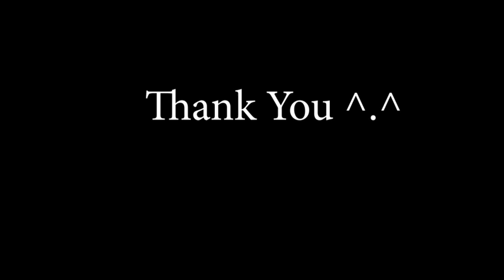SIP,GG SANGAT || GAMEPLAY DARK MANORA GETRICH